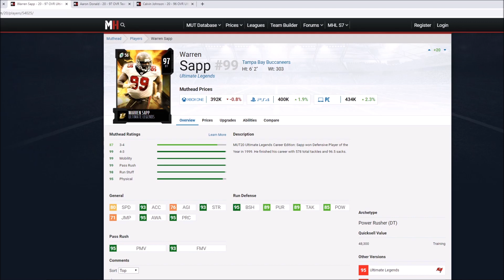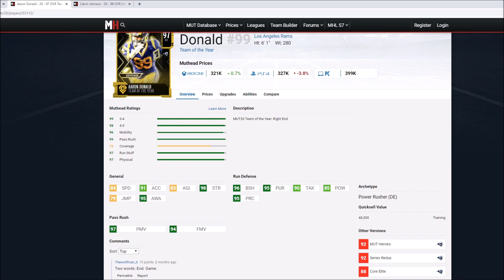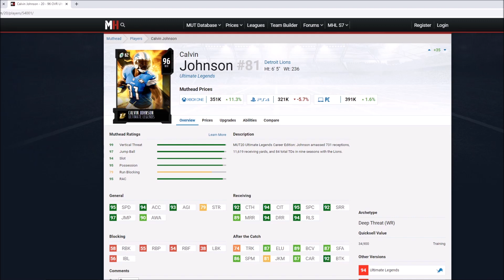NEW GOLDEN TICKET SOLOS ARE LIVE! UL PAGE, DEACON, AND MOORE COMING! | MADDEN 20 ULTIMATE TEAM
NEW GOLDEN TICKET SOLOS ARE LIVE! UL PAGE, DEACON, AND MOORE COMING!

madden,madden 20 ultimate team,zirksee,madden 20 pack opening,madden 20 ultimate team zirksee,mut 20,NEW GOLDEN TICKET SOLOS ARE LIVE! UL PAGE,DEACON,AND MOORE COMING! | MADDEN 20 ULTIMATE TEAM,Madden 20 golden tickets,madden 20 golden ticket solos,golden ticket solos madden 20,golden ticket promo madden 20,ultimate legend alan page madden 20,ultimate legend deacon jones madden 20,ultimate legend herman moore madden 20,ul herman moore,ul deacon jones,ul alan page